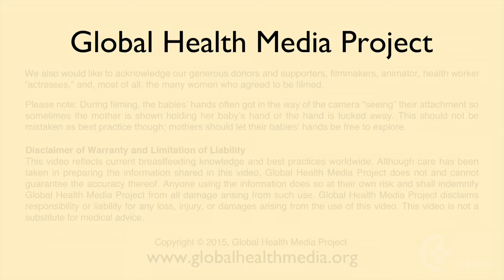How to Express Breastmilk (French) - Breastfeeding Series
Comment exprimer le lait maternel. By Global Health Media Project.

Expressing breastmilk can relieve breast fullness, soften the breasts, and make it easier for the milk to flow. It is also important to maintain a mother’s milk supply during separation and make milk available for someone else to feed the baby. This video shows how to hand express breastmilk.